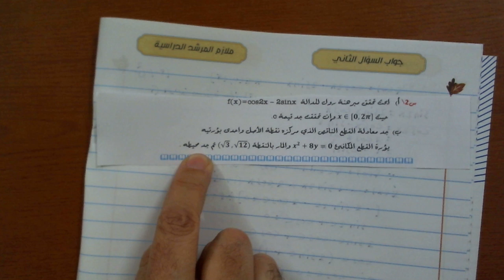حل اسئلة امتحان نصف السنة 2019 سادس احيائي الجزء الثاني